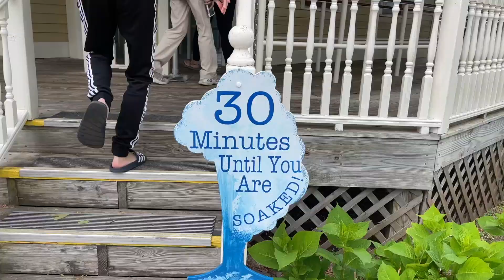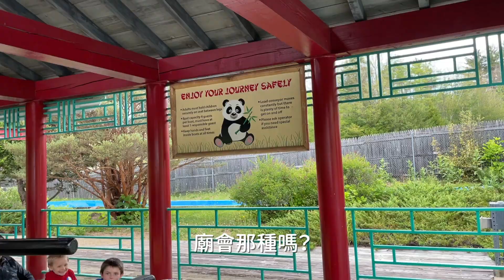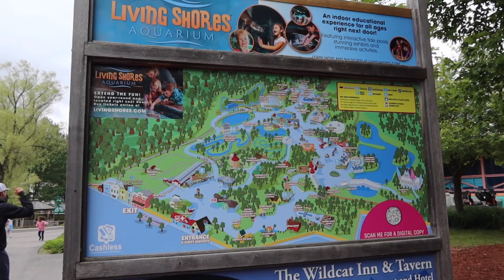第一次以客人身分來玩工作的樂園！兒童樂園玩到尖叫？🎠｜US VLOG｜美國打工旅遊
搶先體驗我們即將工作的樂園
還沒工作先來樂園玩一夏🤣
雖然是兒童樂園也是很好玩ㄟ！
那天只有8度，還玩到全身濕透透💦有夠冷！

想看更多關於美打 WAT🇺🇸：
如何申請美簽一次就成功
美國打工旅遊我可以去嗎？